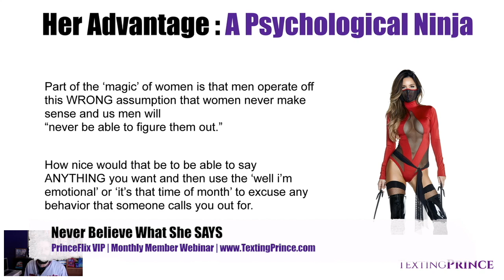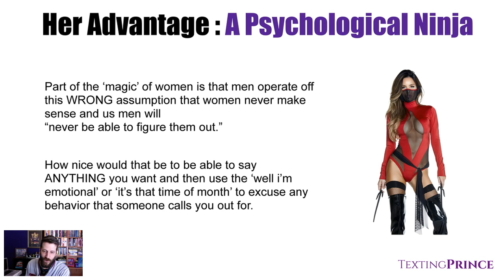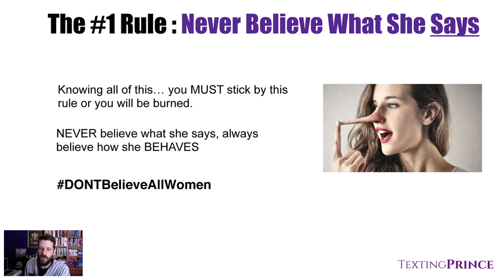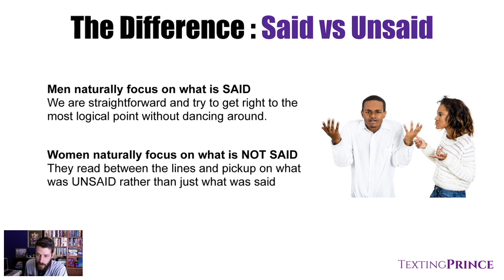Never Believe What She SAYS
The #1 rule when communicating with a woman is to NOT believe what she SAYS...

This isn't to say that she will lie about everything, it is just to make sure you are aware that her words are only a tiny part of how she communicates.

Because of this, it is never a good idea to believe what she is saying, instead you need to really look at her actions and how she is behaving.

You will get direct access to me and:
1) Over 100 in-depth private videos to help men master self-confidence, body language, texting, online dating, conversation skills, and all areas of dating women in 2020
2) Access my secret Round Table community forum with like-minded men

BEST WAY TO TEXT WOMEN:

5 Principles of Texting Women eBook Learn my TOP advice for texting women in my 5 Principles of Texting Women eBook. This is information all men NEED to have in today’s dating world, so just simply pay what you can afford and the eBook is yours. Start reading ASAP.